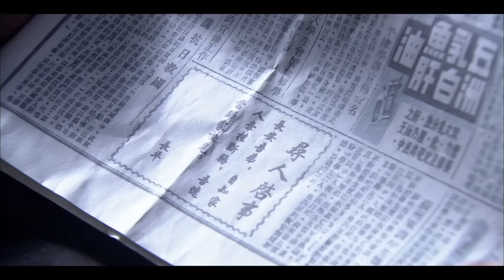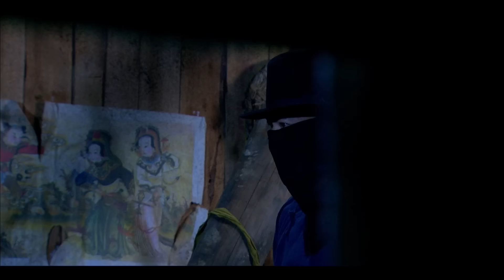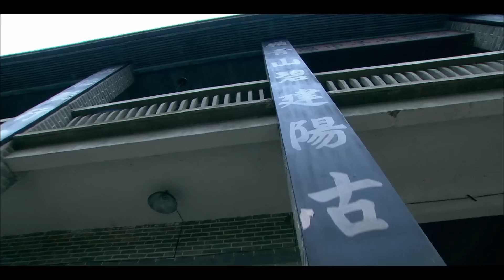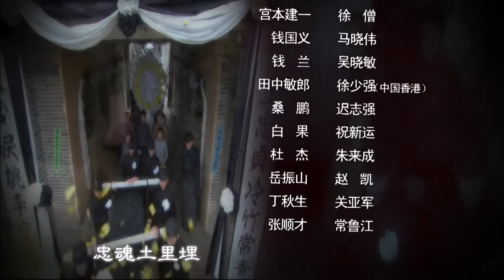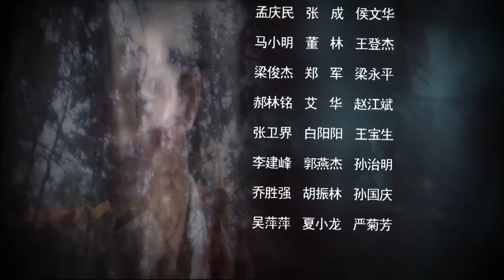【抗日谍战片] 《山城生死战》第28集｜八路游击队与老百姓出生入死、顽强保卫密战的艰苦卓绝的斗争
导演：刘珈铭、朱来成
主演：吴健、田中千绘、范雨林、徐少强、马晓伟、王思懿、吴晓敏、康小伟
《山城生死战》围绕错综复杂的谍报较量以及游击队与老百姓出生入死、顽强保卫我党地下工作的艰苦卓绝的斗争，不但呈现出了闽北山城抗日谍战的全景式画卷，更表现了地下工作者的机智、勇敢、忠诚，以及共产党与人民的水乳深情。围绕错综复杂的谍报较量以及游击队与老百姓出生入死、顽强保卫我党地下工作的艰苦卓绝的斗争，不但呈现出了闽北山城抗日谍战的全景式画卷，更表现了地下工作者的机智、勇敢、忠诚，以及共产党与人民的水乳深情